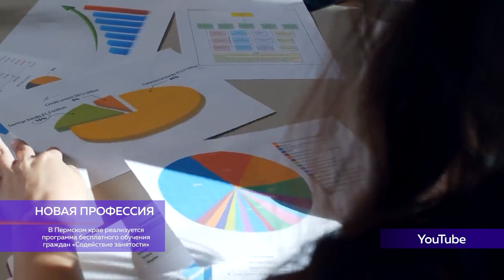В двух словах от 28 декабря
УСИЛИТЬ ОХРАНУ
Власти Прикамья усилят меры безопасности в новогодние праздники

ПРОТИВОПОЖАРНЫЙ РЕЖИМ
В Березниках вводится особый противопожарный режим. Он будет действовать с 30 декабря по 20 января

ДА БУДЕТ ГАЗ
В Березниках обсудили предварительный проект прокладки трасс газопроводов в Зырянке и Нартовке